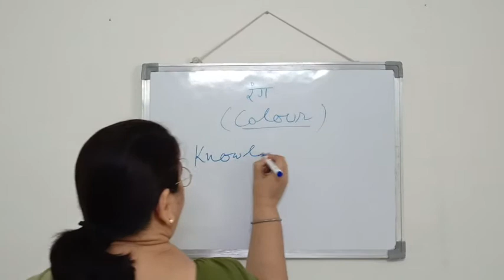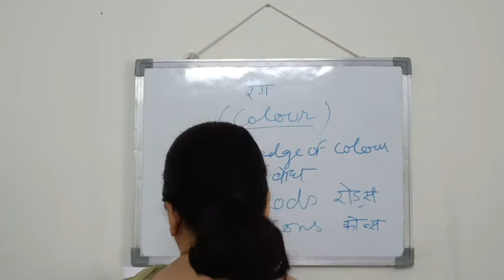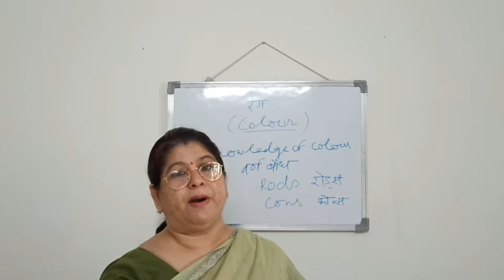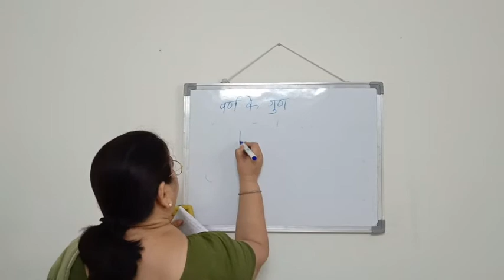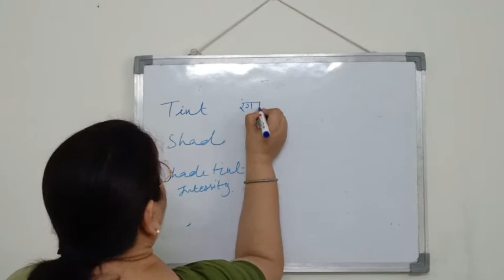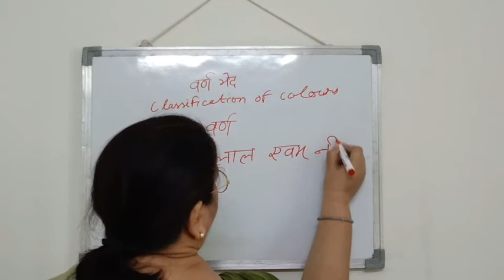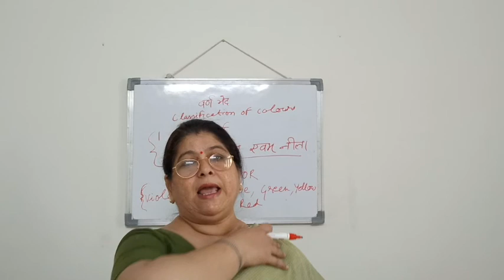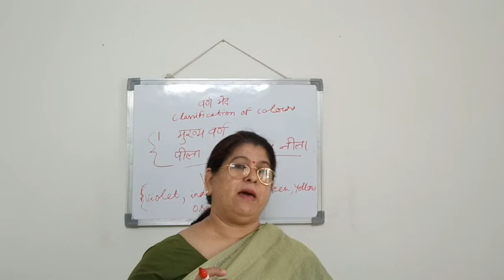Elements of Painting - Part 3 - Colour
This video is Part 3 of series on Drawing and Painting. It covers the element of drawing 'Colour'.